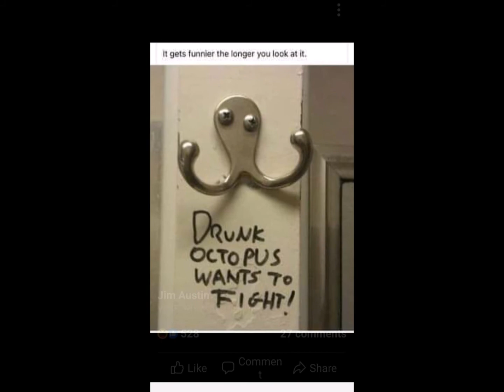PISTOLA AND FLORENCE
LEANING TOWER OF PISA TOMORROW... I`LL GIVE THEM A QUOTE TO PUT IT RIGHT,